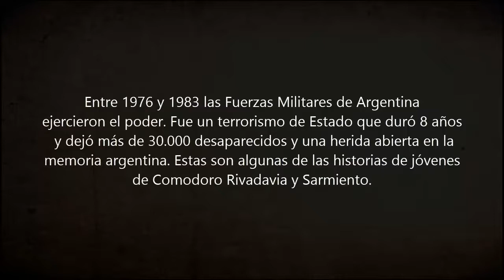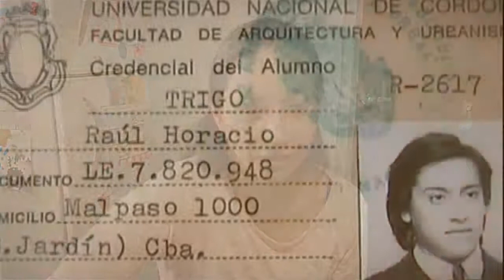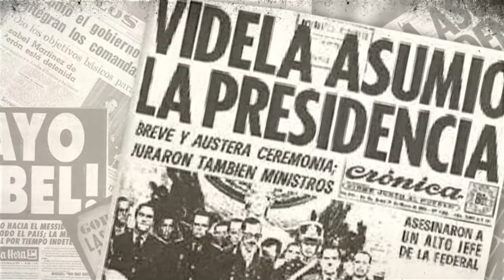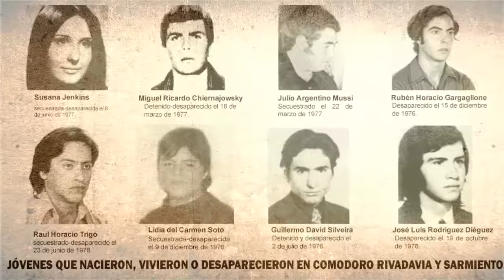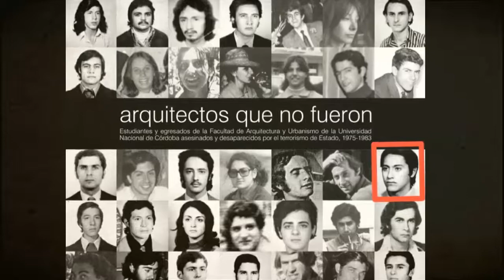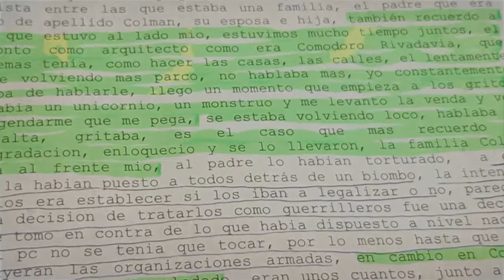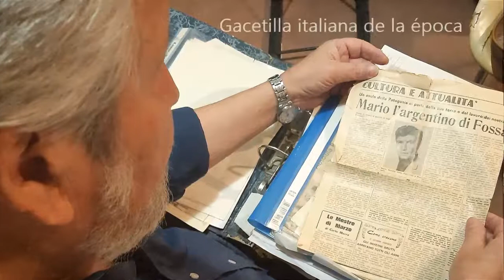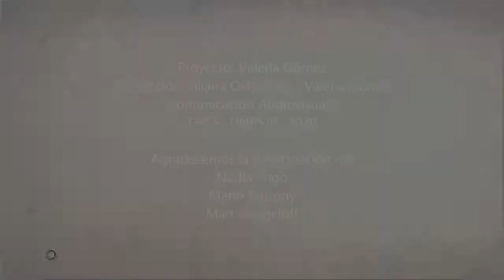MEMORIAS Relatos de la Dictadura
Este corto documental fue realizado por Valeria Gómez y Liliana Ostrovsky para la cátedra Audiovisual I de la Lic. en Comunicación Social de la UNPSJB de Comodoro Rivadavia, en 2020, plena pandemia mundial. El abordaje de los testimonios permite recuperar la historia y experiencias de vida de habitantes de Comodoro Rivadavia y Sarmiento durante la dictadura militar con el objetivo de visibilizar y contribuir a la memoria de un hecho reciente a través del lenguaje audiovisual.